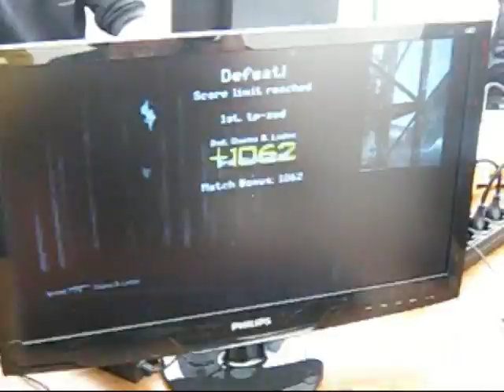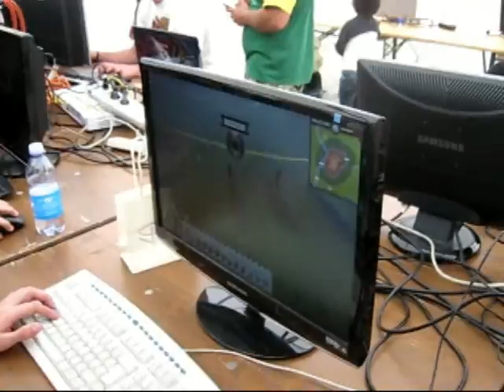Tagliapietre Lan Lilliput 2011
il Clan Tagliapietre partecipa all'evento Lilliput 2011 facendo provare alcuni giochi in lan e una postazione con 3D nvidia.
Poi ci siam messi a guardare areoplanini e macchine telecomandate :)